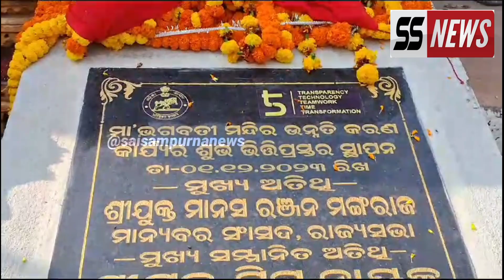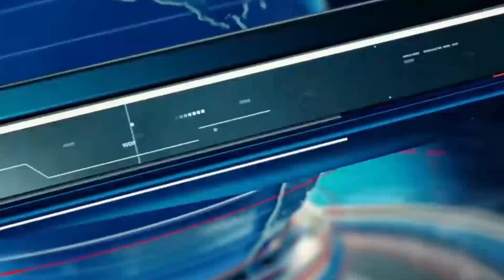ବାଣପୁରର ଆରାଧ୍ୟ୍ୟ ଦେବୀ ମା’ ଭଗବତୀଙ୍କ ମନ୍ଦିରର ନବକଳେବର କାମ ଆରମ୍ଭ ।